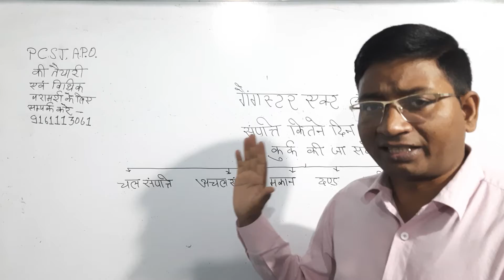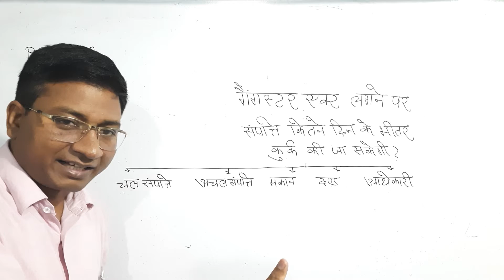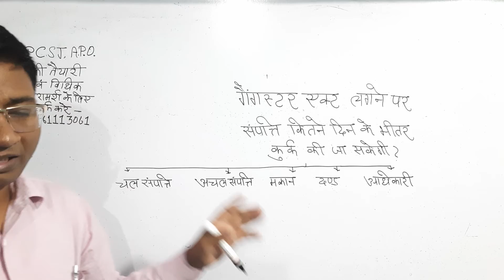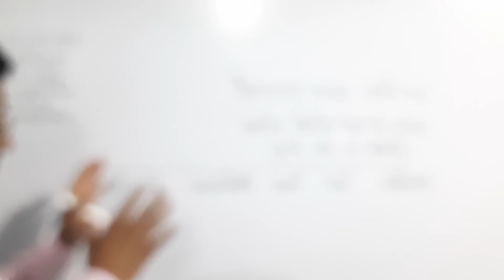गैंगस्टर एक्ट लगने पर संपत्ति को कुर्क होने से कैसे बचाएं ?